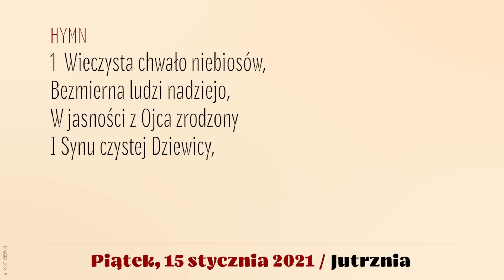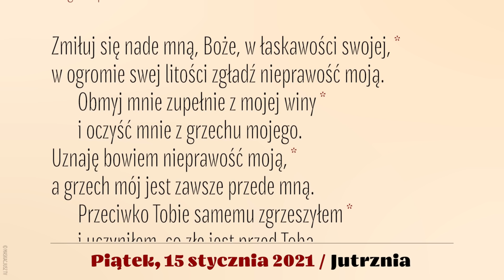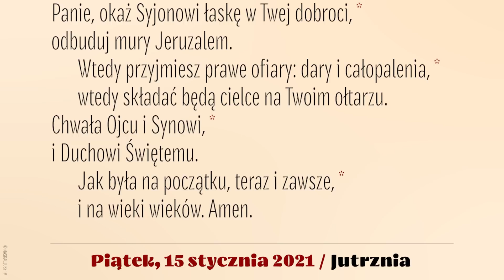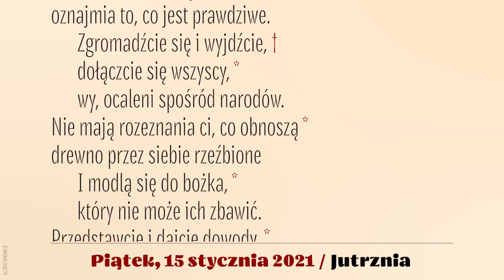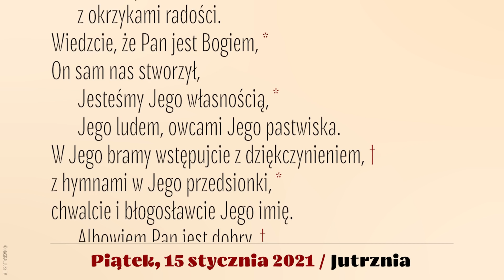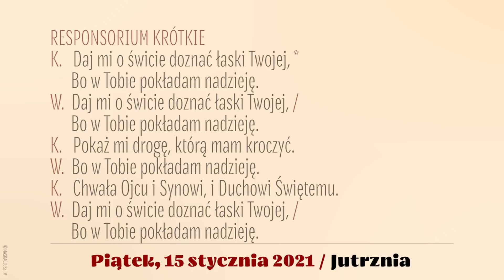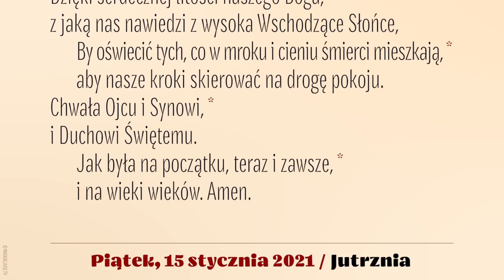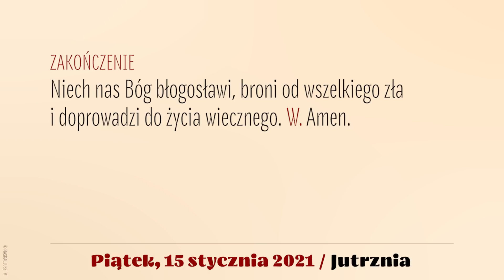Jutrznia | 15 stycznia 2021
Brewiarz | Jutrznia
15 stycznia 2021
Piątek

Śpiew: Rafał Maciejewski
Lektor: Łukasz Głowacki
Montaż: MASKACJUSZ TV